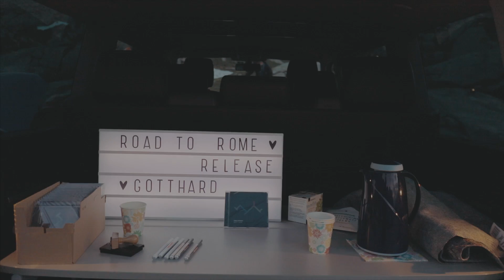Road To Rome - Baba Shrimps` Albumreleaseparty (unplugged on the Gotthardpass)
ROAD TO ROME
Release Party at the top of the Gotthard Pass (mountain in Switzerland)